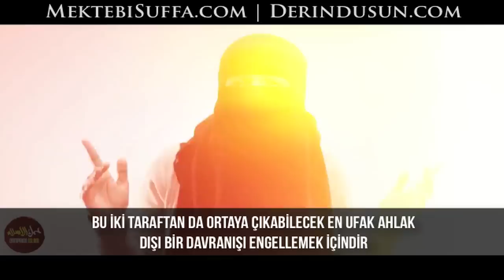Tüm Dünyada Peçe Yasağına Karşı!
ANLAMADIĞIM ŞEY

ANLAMADIĞIMIZ ŞEY

BU KUMAŞ PARÇASI NASIL BU KADAR NEFRETE SEBEP OLABİLİR?

TARTIŞMAYA, İHTİLAFA, ANLAŞMAZLIĞA?

HERKES BUNUN HAKKINDA KONUŞMAK İSTİYOR

ASLINDA HERKES YASAKLAMAK İSTİYOR

AMA, NEDEN?

MÜSLÜMAN KADININ EZİLDİĞİNİ DÜŞÜNDÜKLERİNDEN Mİ?

[SESİMİN ÇIKMADIĞINI SÖYLÜYORLAR]

FAKAT BEN GAYET İYİ KONUŞABİLİYORUM

BİZİM ÖZGÜRLEŞTİRİLMEMİZ GEREKTİĞİNİ DÜŞÜNÜYORLAR

BİZDEN BATI KADINI GİBİ OLMAMIZI İSTİYORLAR

SÖZDE KADINLIĞIN SEMBOLÜ

NE?

TOPUKLU AYAKKABILAR, RUJ, MİNİ ETEK?

BU MU SİZİ ÖZGÜRLEŞTİRİYOR?

HEPSİ AYNI GİYİNDİĞİMİZ İÇİN Mİ?

HEPSİ AYNI GÖRÜNDÜĞÜMÜZ İÇİN Mİ?

MÜSLÜMAN BİR KADIN FİZİKSEL GÖRÜNÜŞTEN ÇOK DAHA FAZLA ŞEYİ İFADE EDER

GİYİNDİĞİMİZ ŞEKİLDE TANIMLANMAK İSTEMİYORUZ

BENİ ZEKAM İLE YARGILAMALISINIZ, ETEĞİMİN KISALIĞI İLE DEĞİL

BUNU GİYMEK İÇİN ZORLANDIĞIMIZI MI DÜŞÜNÜYORSUNUZ?

EŞİM BENİ ZORLADIĞI İÇİN GİYMİYORUM

EVLİ BİLE DEĞİLİM

YA DA BABAM ZORLADIĞI İÇİN DE DEĞİL, SADECE ALLAH İSTEDİĞİ İÇİN YAPIYORUM, BİZ O'NU RAZI ETMEK İSTİYORUZ

BİZLER ALLAH'A İTAAT EDİYORUZ, TOPLUMUN YA DA MODANIN TRENDLERİNE DEĞİL

AMA DURUN

BİZLERİN ZORLANDIĞINI SÖYLÜYORSUNUZ, ASIL ÇIKARMAMIZ İÇİN ZORLAYAN SİZLERSİNİZ

[RİYAKARLIK]

BUNUN İLETİŞİME ENGEL OLDUĞUNU DÜŞÜNDÜĞÜNÜZDEN Mİ?

OXFORD SÖZLÜĞÜNE GÖRE ŞU ANLAMA GELİR:

1. KONUŞARAK, YAZARAK YA DA BAŞKA ARAÇLAR İLE BİLGİ AKTARMAK VEYA BİLGİ ALIŞVERİŞİ

YA DA

2. TELEFON VEYA BİLGİSAYAR İLE BİLGİ ALIP, GÖNDERMEK

PEKİ PEÇE BUNU TAM OLARAK NASIL ENGELLİYOR?

HADİ TEST EDELİM

DENEME 1, 2 :)

AÇIK VE NET BİR ŞEKİLDE DUYABİLİYORUZ

ÇOK AÇIK Kİ BİRİYLE KONUŞURKEN YÜZÜNÜ GÖRMENİZ GEREKMİYOR

AYNI TELEFONDA KONUŞTUĞUNUZ GİBİ, ONLARI DA GÖREMİYORSUNUZ

EĞER PEÇEYİ YASAKLAYACAKSANIZ, CEP TELEFONLARI İLE BAŞLAMALISINIZ

ALLAH BİZLERE KARŞI CİNSLE MESAFELİ OLMAMIZI SÖYLÜYOR

BU İKİ TARAFTAN DA ORTAYA ÇIKABİLECEK EN UFAK AHLAK DIŞI BİR DAVRANIŞI ENGELLEMEK İÇİNDİR

ERKEKLER BAKIŞLARINI İNDİRMEK İLE, KADINLAR DA ÖRTÜNMEK İLE YÜKÜMLÜDÜR

AYRICA BU İSTATİSTİKLERİN BİR PARÇASI DA OLMAK İSTEMİYORUM

[HER YIL 69.000 KADIN VE 9.000 ERKEK TECAVÜZ KURBANI OLUYOR]

YA DA BU TOPLUM KURALLARINA MEYDAN OKUDUĞUMUZ İÇİN Mİ?

HERKES AÇILMAK İSTERKEN BİZ ÖRTÜNMEK İSTEDİĞİMİZ İÇİN Mİ?

PORNOGRAFİNİN EN BÜYÜK ENDÜSTRİ HALİNE GELMİŞ VE GİDEREK ARTMAKTA OLDUĞU BİR TOPLUMDA YAŞIYORUZ

KADINLARIN STATÜSÜ İSE GİTTİKÇE AZALMAKTA

BATILI KADINLAR İSE MEDYADA CİNSEL OBJE OLARAK GÖRÜLMEKTE

ONLARI ÇIKARLARINA GÖRE KULLANIYORLAR

ARABA SATAR GİBİ

HATTA ÇİKOLATALI GOFRET SATAR GİBİ

TAMAM, TAMAM BU TARTIŞMA YETER

SANIRIM ŞİMDİ BİZİM SİZE PEÇEYİ ANLATMAMIZ GEREKEN VAKİT

ŞU 'KUMAŞ PARÇASI' DEDİĞİNİZ ŞEY VAR YA

O BENİ ONURLANDIRIYOR

O BENİ KORUYOR

O BANA VÜCUDUMUN BANA AİT OLDUĞUNU SÖYLÜYOR, BAŞKASINA DEĞİL

KİMSE BANA NASIL GİYİNECEĞİMİ, NE SÖYLEYECEĞİMİ, NASIL GÖRÜNECEĞİMİ SÖYLEYEMEZ

YÜCE ALLAH'TAN BAŞKA!

İŞTE BU GERÇEK ÖZGÜRLÜK

MODA VE TOPLUMUN DİKTALARINDAN KURTULMAK

ERKEKLERİN ARZULARINA TESLİM OLMAMAK, GERÇEK ÖZGÜRLÜKTÜR

GERÇEK KADINLIK BU, ÇÜNKÜ BİZLER GÜZELLİĞİMİZİ SERGİLEMEK YERİNE KORUYORUZ

EZİKLİĞİN SEMBOLÜ MÜSLÜMAN KADIN DEĞİL, ASLINDA BATILI KADIN

İŞTE BU YÜZDEN SİZLERE İSLAM'I SUNUYORUZ

BİZLER SİZE BU ÇAĞDIŞI TOPLUMA KARŞI ÇÖZÜM SUNUYORUZ

İSLAM BU TOPLUMU İLERİYE GÖTÜRMEK İÇİNDİR!

HAYSİYET VE SAYGISINI MUHAFAZA EDEN İNSANLARA İHTİYACIMIZ VAR

SADECE KADINLAR DEĞİL, ERKEKLER DE

ASLINDA TÜM İNSANLIK İÇİN

VE BİTİRİRKEN

VAKİT SİZİN VE BİZİM İÇİN BU KAMPANYAYA KATILMA VAKTİDİR!